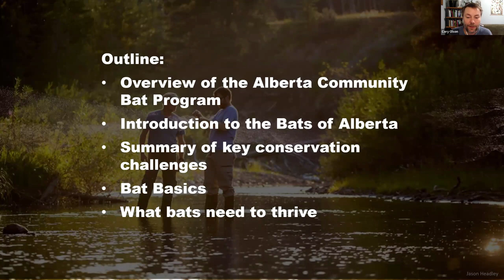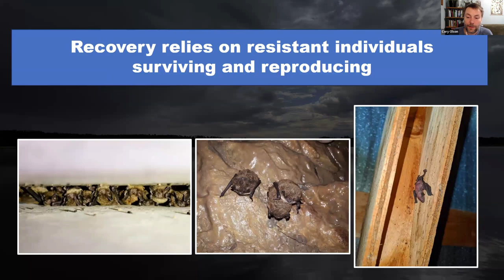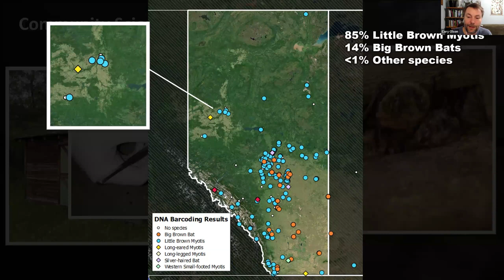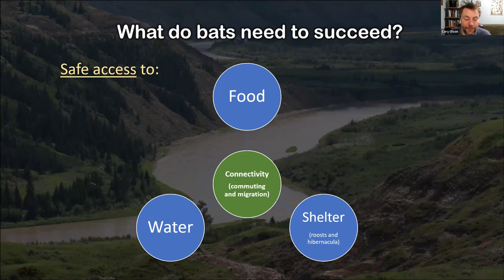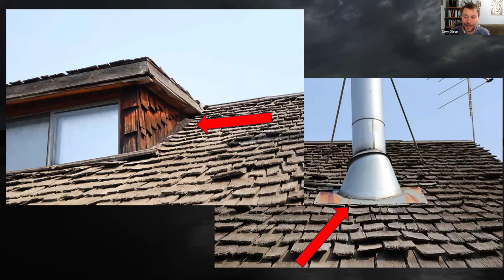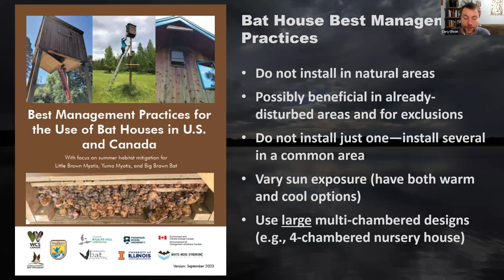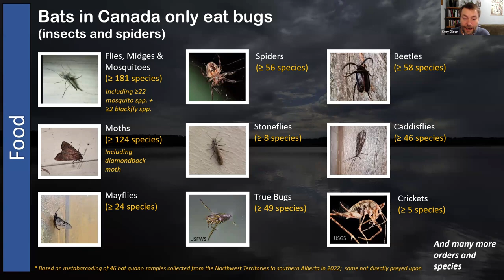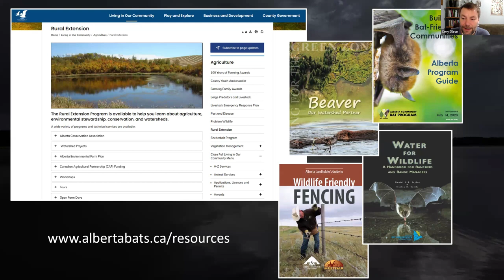Farmyard Bats Webinar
In this video, Guest speaker Cory Olson discusses the management and conservation of Alberta's farmland bats along with ways that you can help support bats in your own backyard.
Cory Olson is a Professional Biologist with over 15 years working with bats. He completed his Master of Science degree specializing in ecology at the University of Calgary, with his research focusing on bats of the boreal forest. In 2015, he co-founded the Alberta Community Bat Program in collaboration with the Alberta Bat Advisory Team (ABAT). Cory is now Program Coordinator for the Alberta Community Bat Program, which for the last eight years has been run as a project of Wildlife Conservation Society Canada. He is also an Environmental Consultant, with projects including bat surveys of many of Canada’s National Parks, and co-authoring the recent COSEWIC status report for migratory bats.